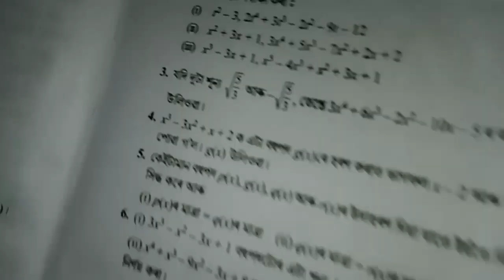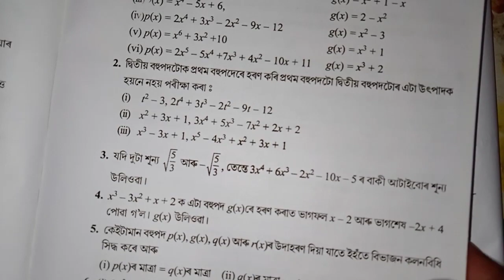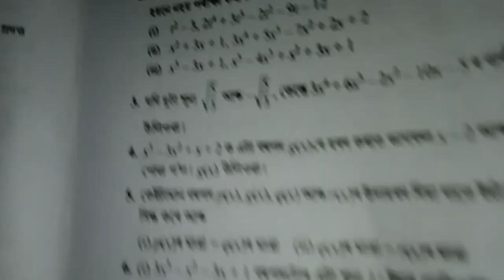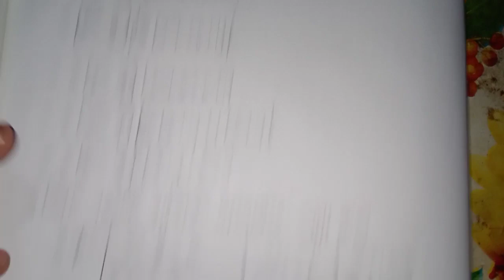Chapter_2_Exercise_2.3_Question_no_1_to_3_Polynomials_Class_10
Class with Pranab Sir